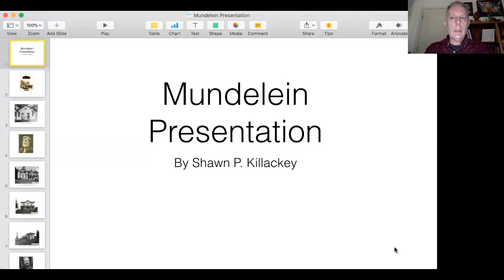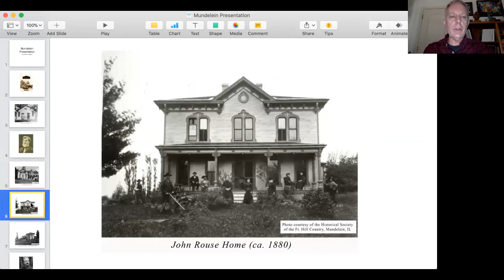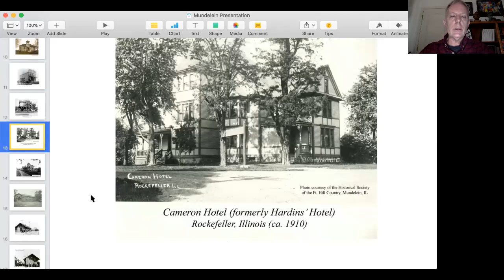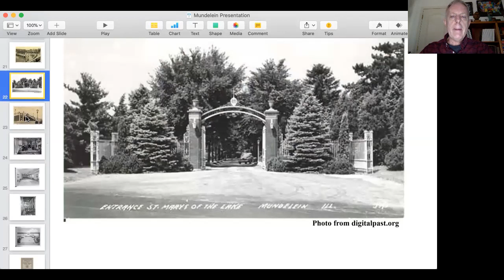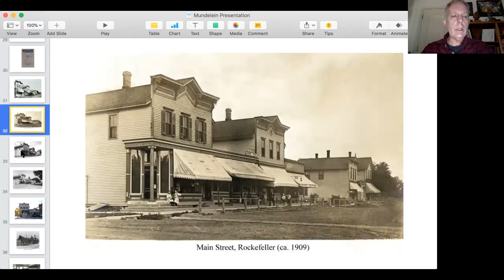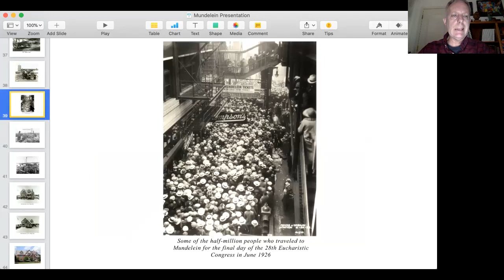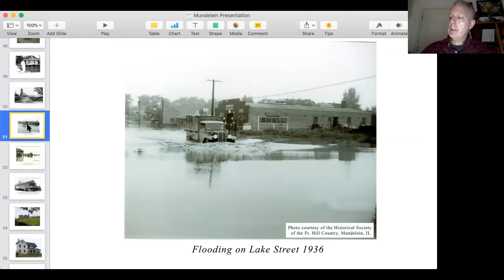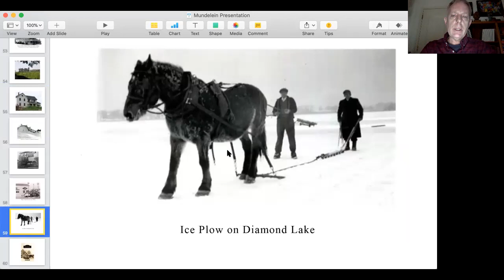A History of Mundelein Presentation by Shawn Killackey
Author and Mundelein Historical Commission member Shawn Killackey guides viewers through a brief, illustrated presentation regarding the history of Mundelein.